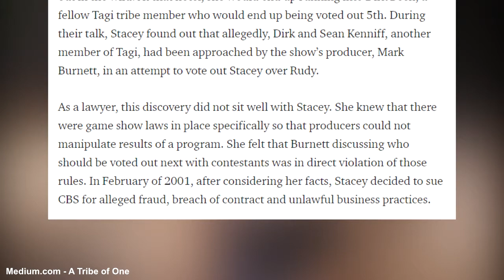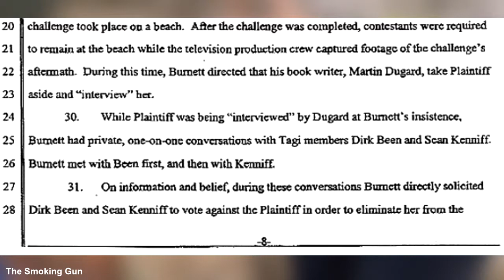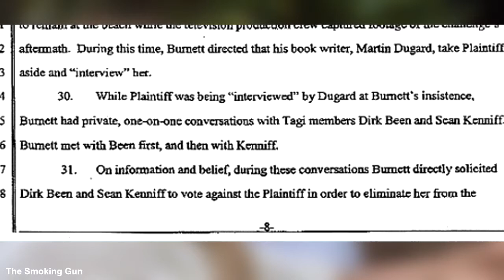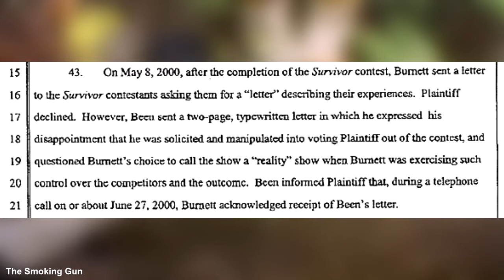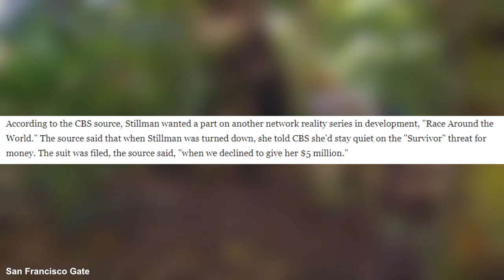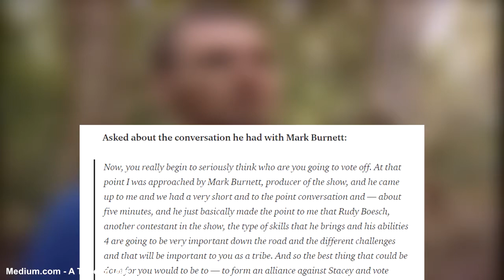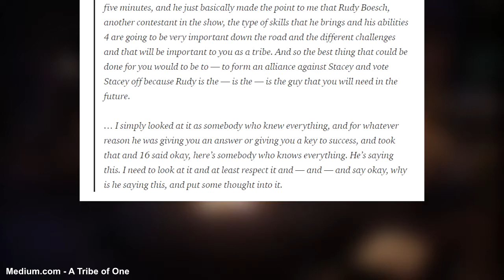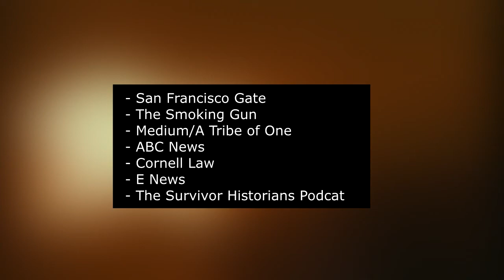The History of the Stacey Stillman & the Survivor: Borneo Lawsuit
Twenty years ago, the first season of the reality television juggernaut Survivor aired in the summer of 2000. However, a black cloud hovered over the entire season as Stacey Stillman filed a lawsuit against the show's creator, Mark Burnett over her elimination off of the show. Today, we will be covering the cause of that lawsuit and how it came together.

All Footage is owned and operated by MGM Worldwide Television Distribution, CBSViacom, Survivor Productions LLC., Castaway Television Productions, Russ Landau & David Vanacore.

In addition, photos are owned and operated by MGM Worldwide Television Distribution, CBSViacom, Survivor Productions LLC., Castaway Television Productions, San Francisco Gate, Medium.com - A Tribe of One, The Smoking Gun & ImmunityIdol.net.